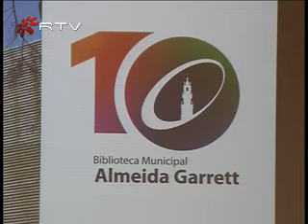Biblioteca Almeida Garret distinguida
A Comissão Nacional da UNESCO distinguiu a Biblioteca Almeida Garrett do Porto. A biblioteca está agora oficialmente integrada na Rede UNESCO. O galardão  foi apenas atribuída a outras cinco bibliotecas municipais portuguesas.